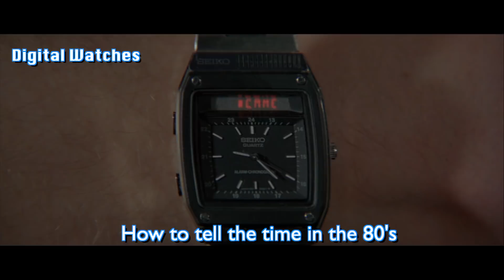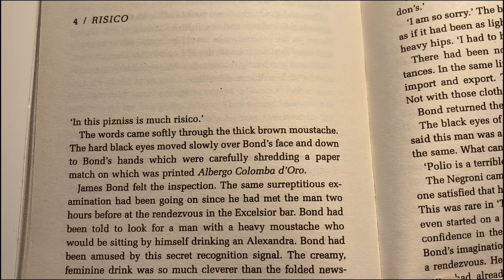For Your Eyes Only (1981). Taking Bond into the 80's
Stam Fine Reviews looks at the first Bond film of the 1980's: For Your Eyes Only starring Roger Moore as James Bond 007. For Your Eyes Only was an attempt to reset the franchise after Moonraker went into space. As a soft reboot, and am attempt to make things slightly more grounded, it sort of works, but.

For Your Eyes Only also stars Carole Bouquet as Melina Havelock, Topol, and Julian Glover.